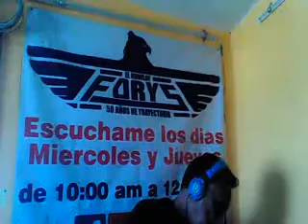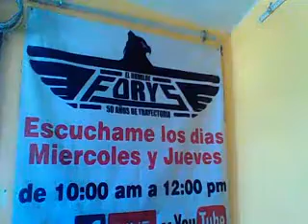QUE ALGUIEN VALORE MI AMOR COLABORO ISIDRO ARROYO